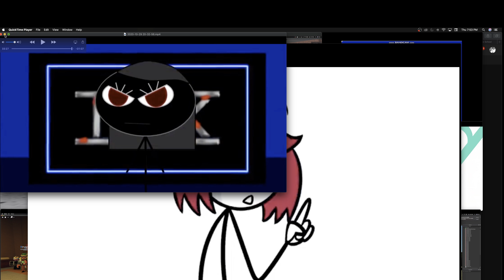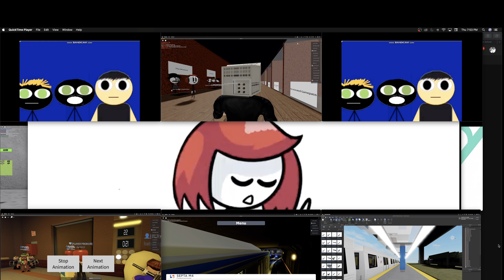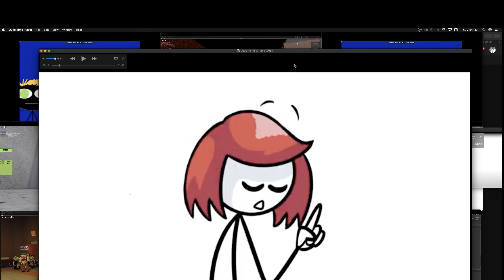I have Sparta time travel Mix